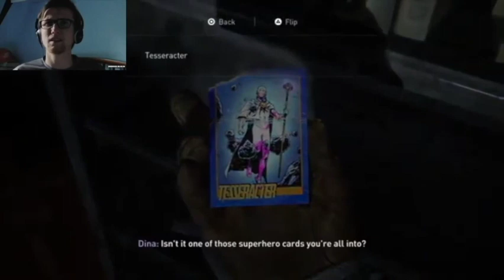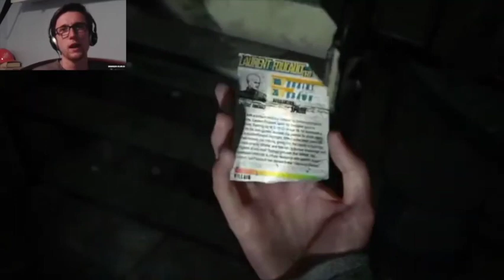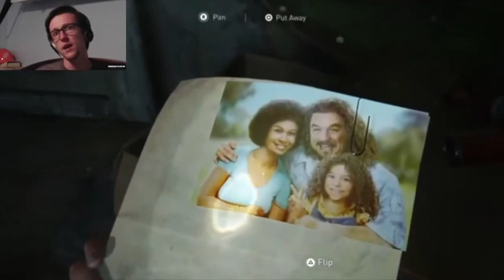Needing Some Pleasure!!! | The Last Of Us Part II - Episode 2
*This episode has been edited to fix a lag issue that carried throughout*

In this episode, we continue our daily check routine with Ellie and Dina as they explore different areas around Jackson looking for any supplies. Then, as a blizzard hits and disrupts their search, they need to go find some shelter and some...activities to help wait out the storm...if you catch my drift...